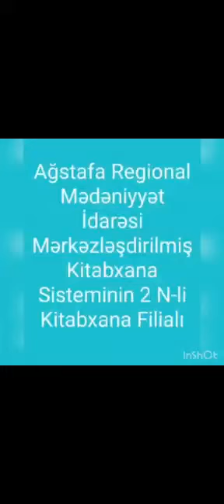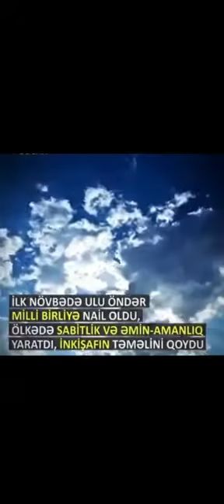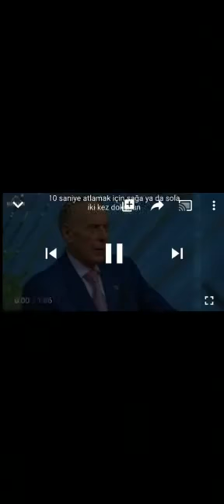Ağstafa 2 saylı kitabxana filialı. 15 İyun Milli Qurtuluş Günü